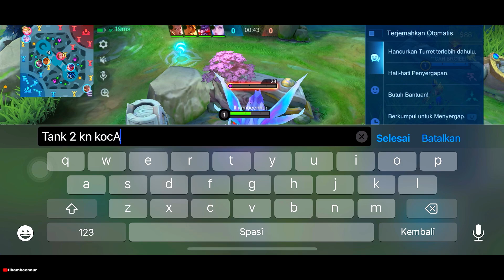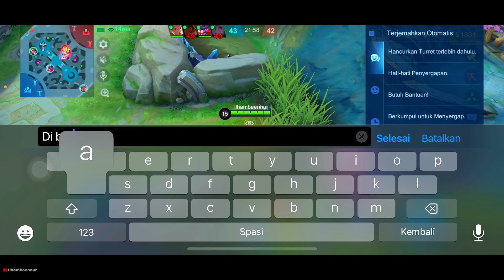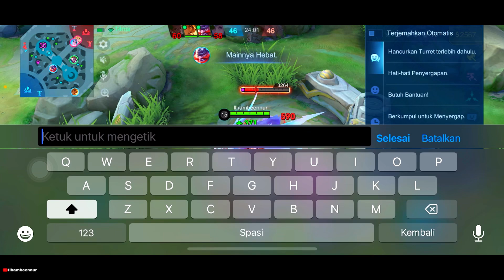MAIN CANTIK MIYA ALUCARD TERCOMEBACK MUSUH KARENA GATOTKACA CHOU LUCU!! - Mobile Legends